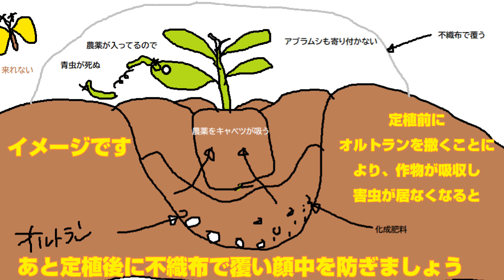【家庭菜園】【キャベツtとか】定植種まき後1日目とキャベツ定植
キャベツの定植などです。